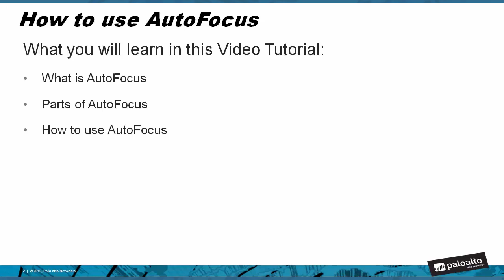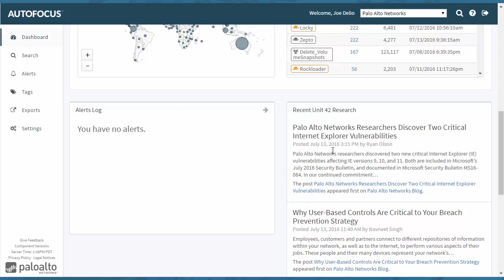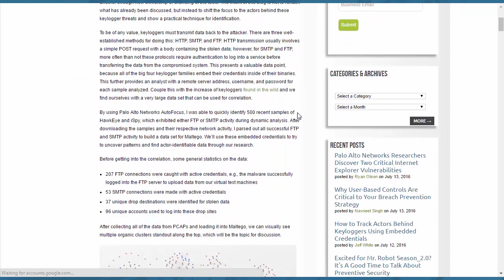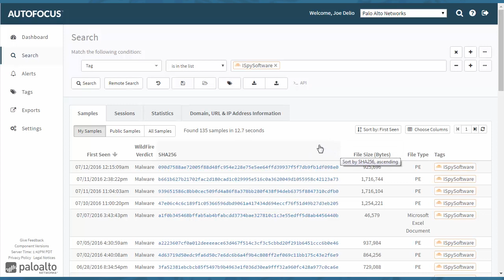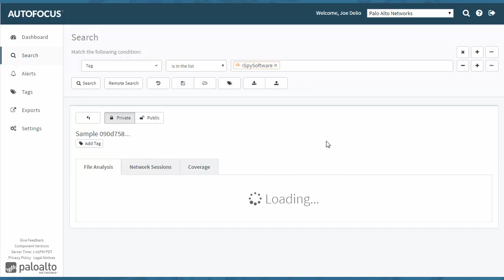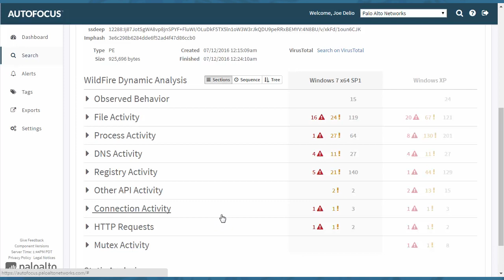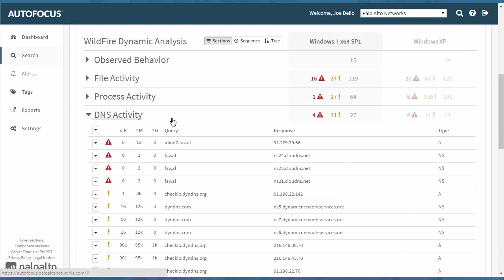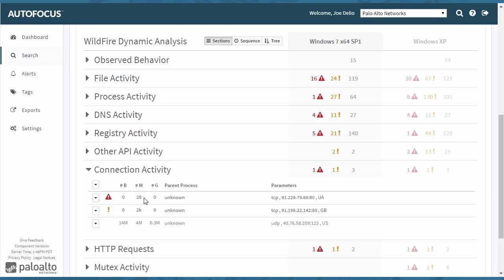Tutorial: How To Use AutoFocus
How to use AutoFocus, along with a demonstration on using the GUI to research a threat.